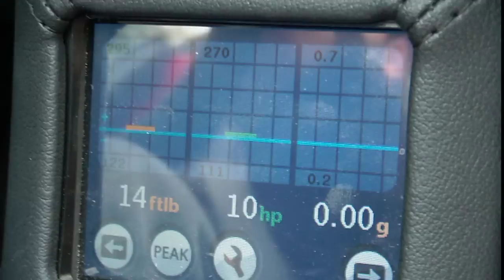Pulling half a g in the Tesla Roadster Sport